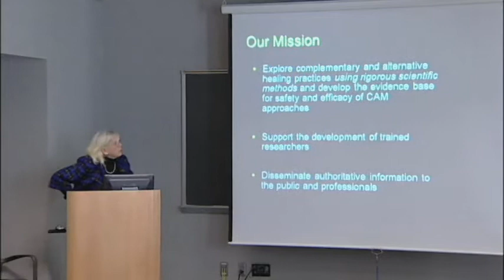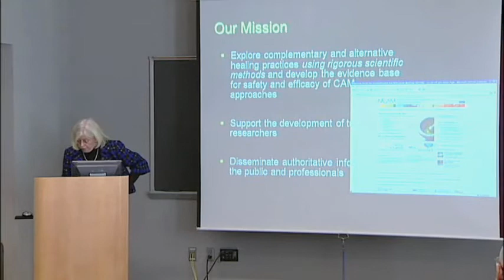NCCAM's Mission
In this clip (2 of 9), Dr. Briggs discusses the three parts of NCCAM's mission.
This clip is part of a lecture by Josephine P. Briggs, MD, Director of the National Center for Complementary and Alternative Medicine (NCCAM), NIH, on "Ten Years of Research on Complementary and Alternative Medicine: Promising Ideas from Outside the Mainstream." This lecture, given at NIH in 2005, is part of the NCCAM Online Continuing Education Series. Free CME/CEU credit is available to health professionals